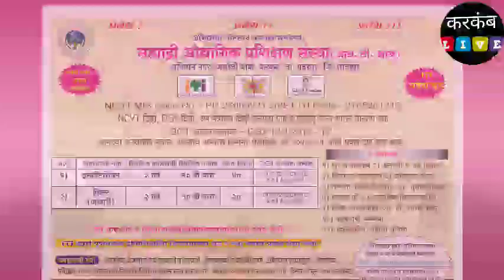उजनीचे 16 दरवाजे उघडले | धरणाची आज सकाळची स्थिती जाणून घ्या | Ujani Dam Today Update 7 सप्टेंबर 2020